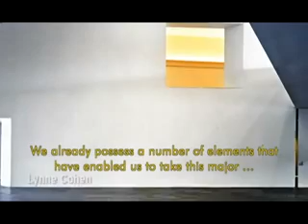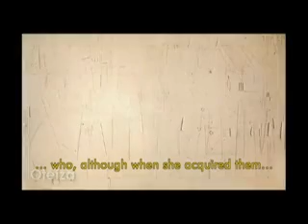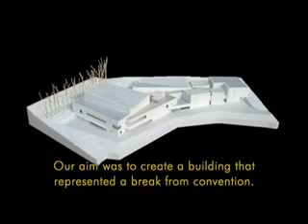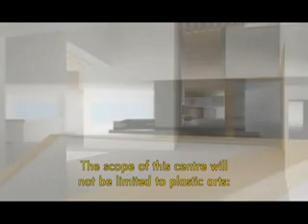Museo de Arte Contemporáneo de la Universidad de Navarra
Vídeo explicativo sobre el Museo de Arte Contemporáneo de la Universidad de Navarra. Contará, además de con el Fondo Fotográfico, con el el legado de María Josefa Huarte, una de las colecciones privadas de arte contemporáneo más importantes de España que se compone de medio centenar de obras de artistas como Picasso, Rothko, Palazuelo, Ruiz Balerdi, Tápies, Oteiza, Chillida, Sempere, Kandinski o Rueda. La arquitectura, el diseño, el cine o la música también tendrán cabida en el museo.